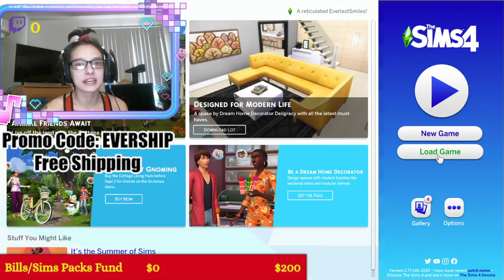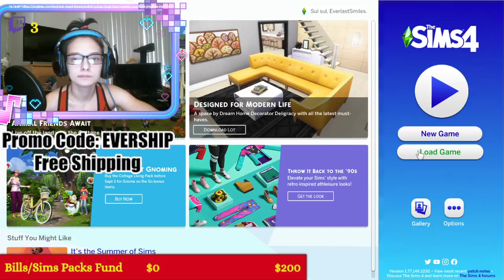NEW PERSON + BIRTHDAYS!! | The Sims 4: Life of Me (Not) Live! 31